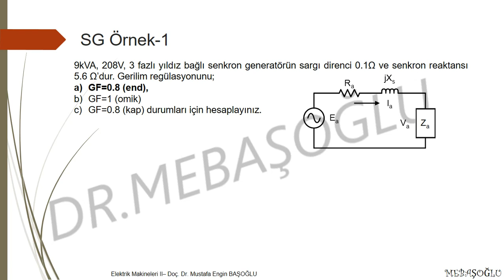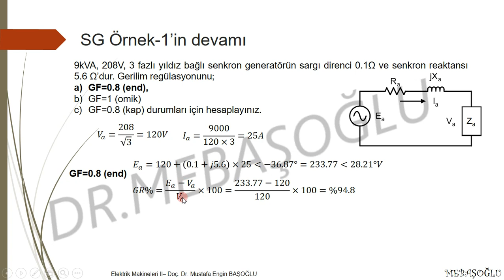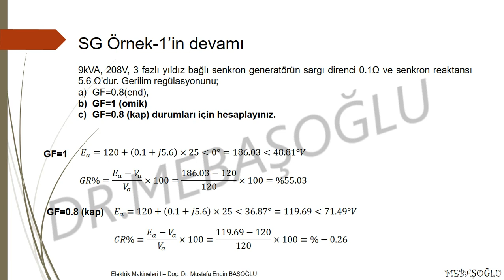Elektrik Makineleri II Senkron Generatör Örnek-1 Çözümü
Değerli arkadaşlar,
Bu videoda yuvarlak rotorlu senkron generatörlerde gerilim regülasyonu örneği çözülmüştür.

Elektrik Makineleri II dersi için farklı örnek çözümlerine aşağıdaki linkten erişilebilir.

Doç. Dr. Mustafa Engin BAŞOĞLU
Elektrik-Elektronik Mühendisliği
Gümüşhane Üniversitesi